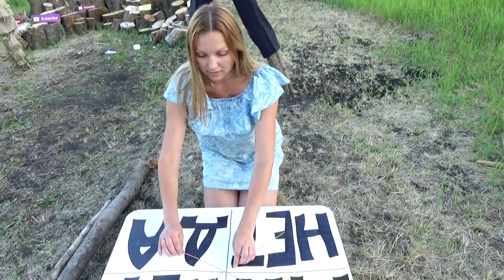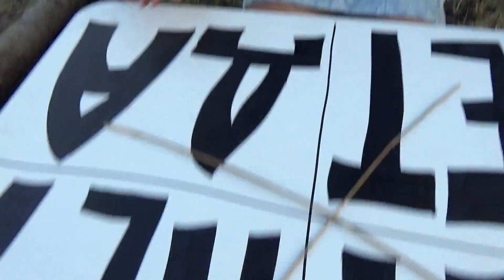НОЧЬ ДОМА С ПРИЗРАКОМ СЛЕНДЕРМЕНА ЧТО ТО ПОШЛО НЕ ТАК Вызываем Духов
▼▼▼ МИСТИЧЕСКИЕ ИСТОРИИ▼▼▼

▼Подробное описание ▼
Ирина вызывает призрака слендермена что бы узнать, что ему нужно, Слендермен вышел на связь и приказал сжечь проклятую куклу. Ирина решается и ломает слендермена сжигает его на костре и проводит обряд изгнания злых духов!